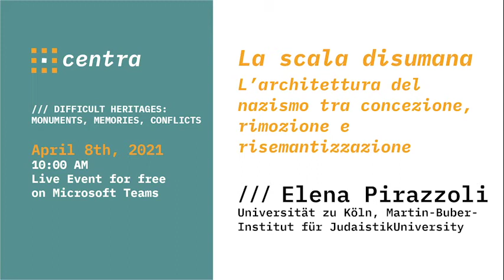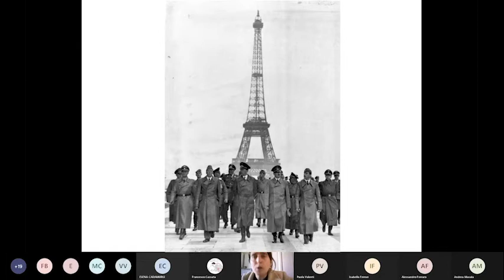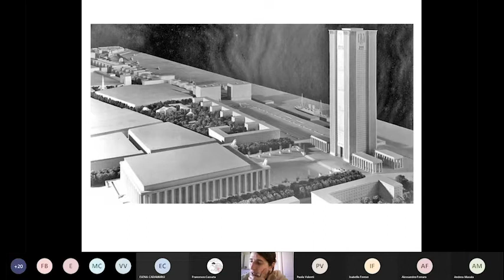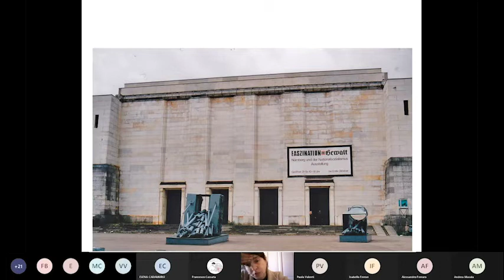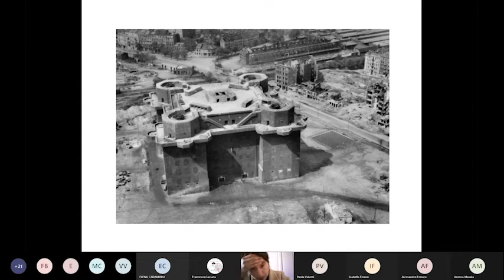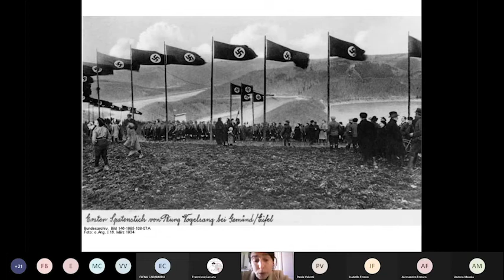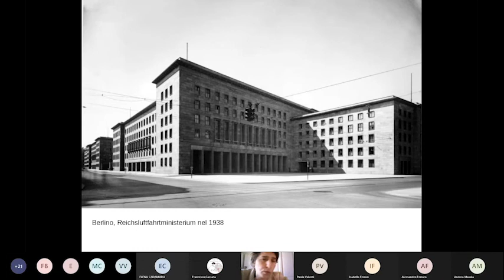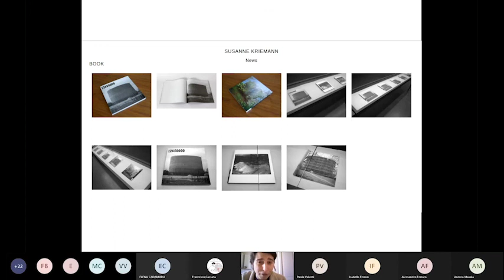Elena Pirazzoli /// La Scala Disumana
Elena Pirazzoli (Universität zu Köln, Martin-Buber-Institut für Judaistik) /// La Scala Disumana. L’architettura del nazismo tra concezione, rimozione e risemantizzazione

Conference series: Difficult Heritages - Monuments, Memories, Conflicts (organized by Francesco Cassata, Guri Schwarz, Paola Valenti)